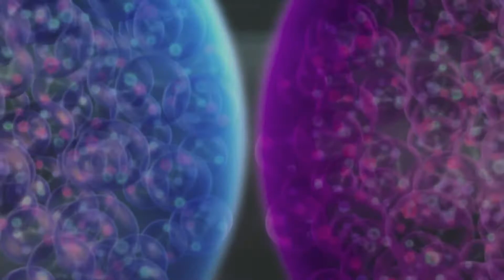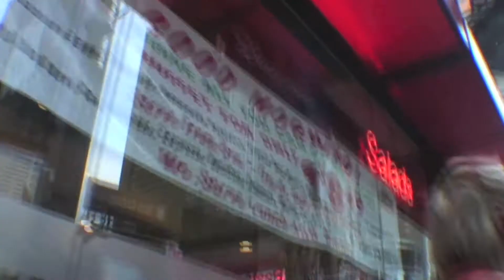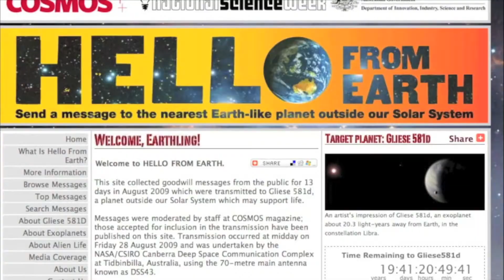Communicator ★ A Journey from Earth to Space ★ Dance/Electronica - HD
I own the rights to the music only

Single available for sale

earth journey space trip star dark matter alien ufo communication antenna radar adventure dance techno acid tech-house quest rocket NASA action planets solar system mix electro cute kitten kittens remix moon skydiver record andromeda quasar  "Solar System (Star System)" baile estrella planeta viaje planet aliens shuttle universe